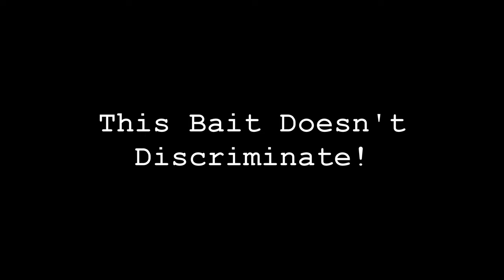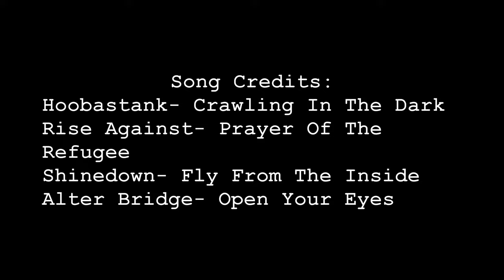BIG BASS Were In A FOOT of WATER |Eagle Mountain BFS Fishing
This was another random trip that turned out to be so much fun. I was able to fish the way I love to fish and catch a bunch of of bass in the process. This Great Lakes underpin is a proving to be a killer this time of year even in cold muddy water!

Underspin 3/16th oz white head silver blade

Swimbait on Underspin 2.7” pro shad